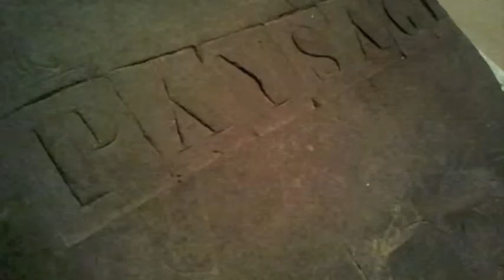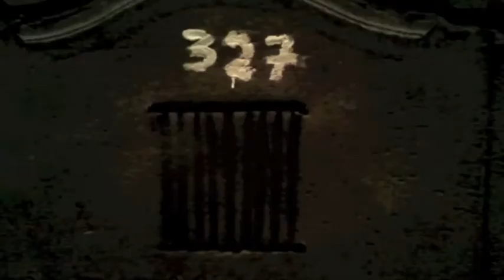BERRIA.Tapies Bilboko Guggenheimen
Antoni Tapies artistaren objektu eta eskulturak biltzen dituen erakusketa zabaldu du Bilboko Guggenheimek. "Antoni Tapies, objektutik eskulturara (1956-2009)". Kataluniarraren 84 pieza hartzen ditu eta urtarrilaren 19ra arte izango da zabalik. Pitx artistaren 'Black rainbow' kantaren parte bat da musika.